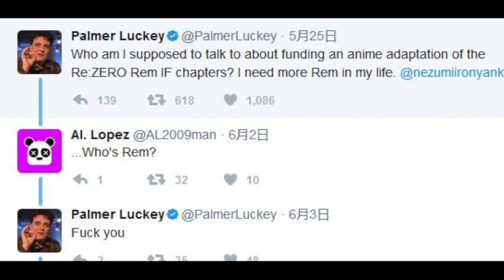Re:Zero Gets...an OVA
Re:Zero finally gets...an OVA. Not a sequel just yet. But this may be indication of things to come.

**SPOILERS**

The OVA will most likely be an adaptation of the mayonnaise chapters, and will serve to explain how Rem and Subaru got so close around episode 11 of the anime.